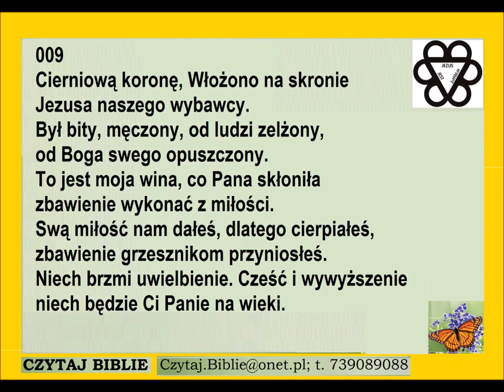Pieśń 009 cierniową koronę włożono na skronie PDiE Pieśni duchowe i ewangelizacyjne 6 6 9 6 6 9 G05